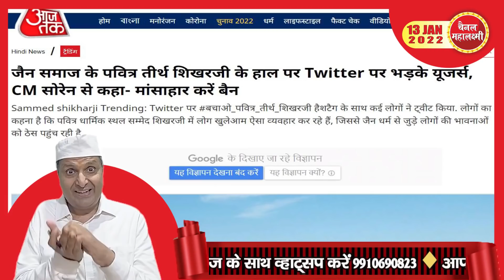Ep..875 15 जनवरी को शिखरजी में क्या होगा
सबसे बड़े तीर्थ पर पावनता का चीरहरण
36 घंटे बाद शिखरजी सावधान,
जैन नहीं चढ़ेंगें,अजैन पिकनिक मानयेंगें
संकल्प करें - मकर संक्रांति पर पतंग नहीं उड़ाएंगे
और पक्षियों आदि के घात में निमित्त नहीं बनेंगे
मकर संक्रांति- भरत चक्रवर्ती (जिनके नाम पर देश का नाम भारत हुआ)
ने सूर्य में स्थित जिनबिम्ब की पूजा करी